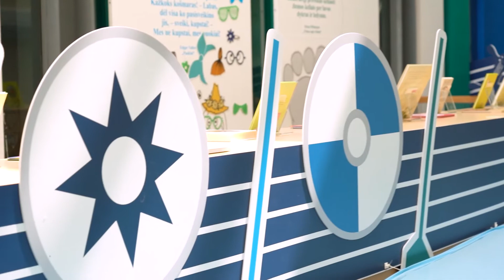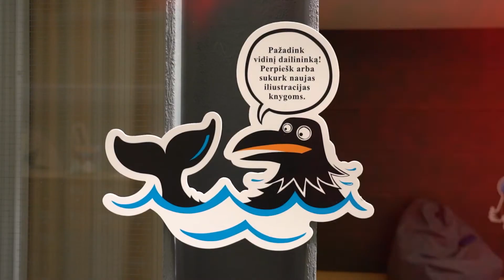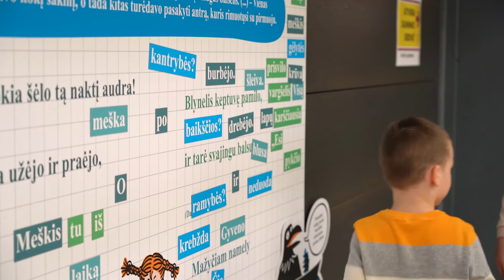Parodos „Šiaurės šalių vaikų knygų potvynis“ pristatymas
„Šiaurės šalių vaikų knygų potvynis“ – tai nuotykių pilna pažinimo kelionė simboliniu laivu, kurį potvynis atnešė į biblioteką. Apsilankę parodoje, vaikai keliaus kartu su žymiausiais Šiaurės šalių literatūros personažais, ras begalė įtraukiančių žaidimų ir užduočių.

Paroda veiks birželio 1 d. – spalio 1 d.

Parodos organizatoriai:
Panevėžio apskrities Gabrielės Petkevičaitės-Bitės viešoji biblioteka
Šiaurės ministrų tarybos biuras Lietuvoje

Parodos kuratorė:
Islandų rašytoja ir iliustratorė Kristín Ragna Gunnarsdóttir

Kūrybinė grupė:
Literatūros pažinimo programos vaikams ir paaugliams „Vaikų žemė“ vadovas Justinas Vancevičius
Iliustruotoja, rašytoja Kotryna Zylė
Architektai Justinas Dūdėnas, Marius Lukošiūnas

Projekto rėmėjai:
The Nordics
Šiaurės ministrų taryba
Reykjavik UNESCO city of literature
Panevėžio miesto savivaldybė

Vaizdo įrašą kūrė Kornelija Anelė Kuzmickaitė, daugiau jos darbų rasite kornelijanele.com